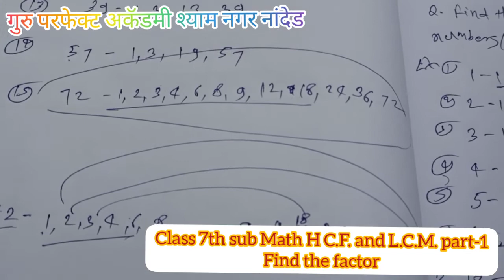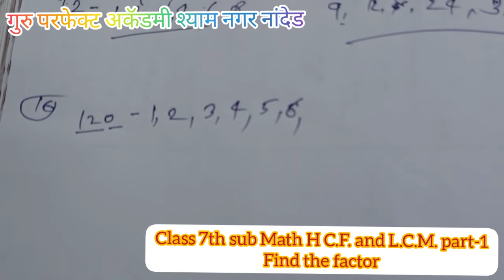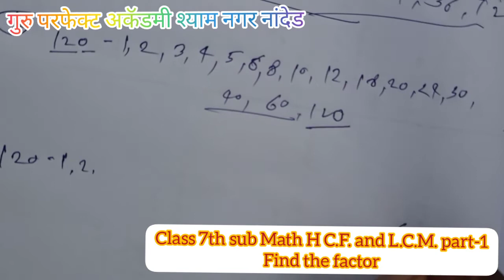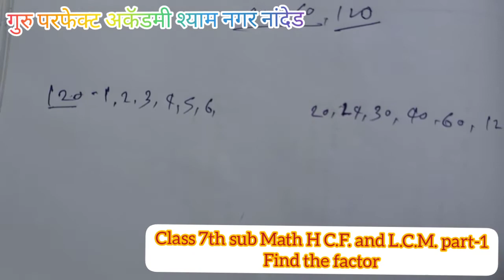Class 7th Sub Math H.C.F. and L.C.M. part-1